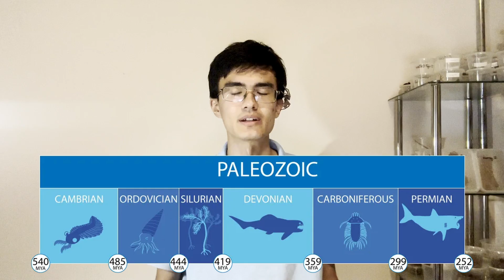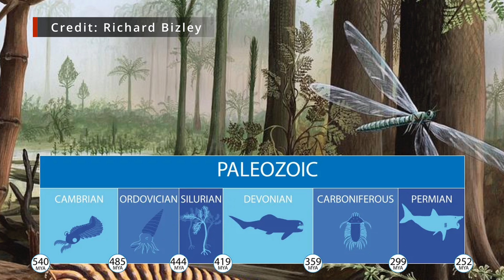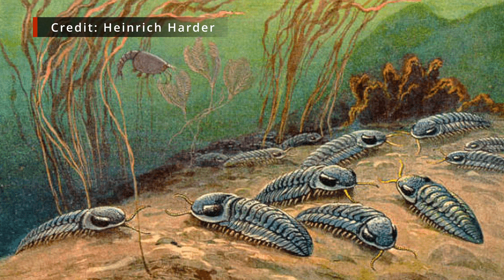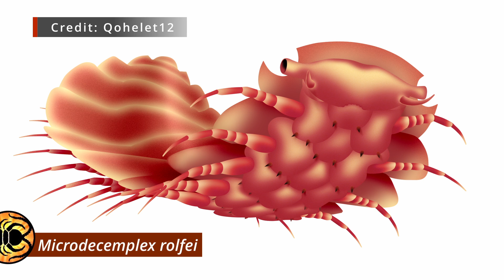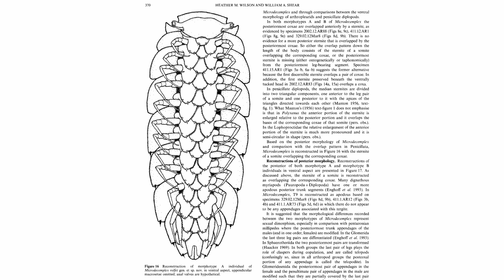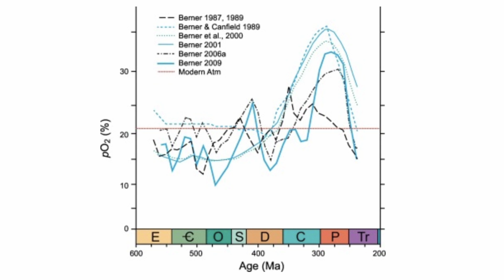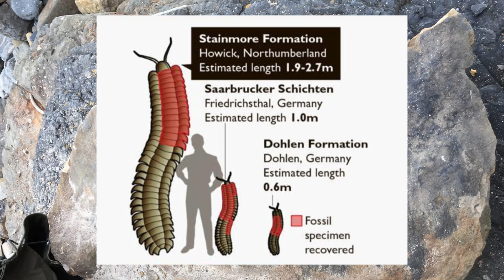Arthropleura: The Prehistoric Millipede as Long as a Car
In this video, we'll be taking a look at the giant prehistoric millipede Arthropleura, which hailed from the Carboniferous and Permian periods, and discussing some of the animal's more noteworthy features. For example, why was it so huge? Was it because of oxygen? Or is there perhaps a little more nuance behind this question?